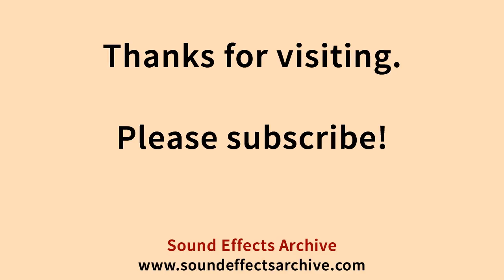Ambient Hum Pitched Sound Effect - Royalty Free